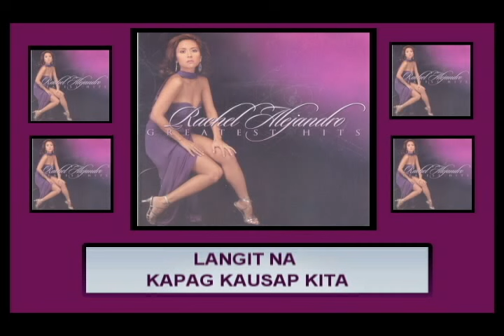Rachel Alejandro Langit Na with lyrics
SONG:   Langit Na
ARTIST:  Rachel Alejandro
ALBUM:  Rachel Alejandro Greatest Hits
LABEL:   Alpha Music Phils

Track List

01. Paalam Na
02. May Minamahal
03. Nakapagtataka
04. Don’t Know What To Do
05. Kay Tagal
06. Babalik-Balikan (With Hajji Alejandro)
07. Much Longer
08. KSP (Kulang Sa Pansin)
09. Bulag Sa Katotohanan
10. Let The Pain Remain
11. Mr. Kupido
12. Nananaginip Nang Gising (With Michael Laygo)
13. Langit Na
14. Kung Sakali Man (With Richard Reynoso)
15. Tumibok Kasi
16. Saling Pusa
17. Kaya Ko Ba?
18. Different Kind Of Lovin’ (With Dingdong Avanzado)

Lyrics:

Bakit ba t'wing nakikita kita
Ang puso ko'y bigla ng sumasaya
May ngiti sa aking mga mata
At ang araw ko'y lalong gumaganda

Marinig lang ang tinig mong kay tamis
Puso'y tumitibok na ng kay bilis
Malapitan ka lang
Ako'y nahihibang

Langit na kapag kapiling kita
Langit na kapag kausap kita
Ang damdamin ko'y ibang-iba
Kapag kasama kita, langit na

Minsan nga ay anong lungkot ko
Sa tuwing iba ang s'yang kasama mo
May inggit na may kahalong kaba
Na ako'y ipagpapalit mo sa kanya

Huwag sanang mangyari't ako ay luluha
Pa'no na ang puso kung magdurusa
Di mo pa ba alam
Iniibig kita

Kapag kasama kita

Kapag kasama kita

Alpha’s roster of recording artists includes:

14-K
Aegis
Alon
Color It Red
Freddie Aguilar
Imelda Papin
Marco Sison
Moonstar 88
Nora Aunor
Rachel Alejandro
Ric Segreto
Richard Reynoso
Session Road
Siakol
Six Part Invention
Yano
Yoyoy Villame